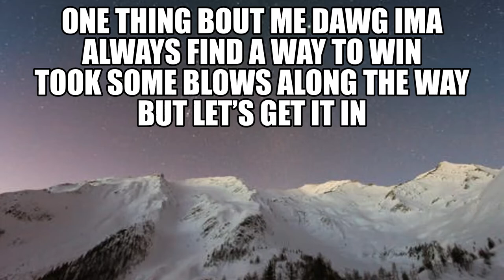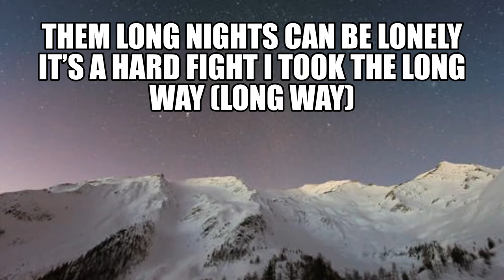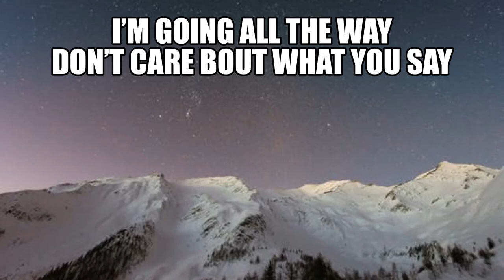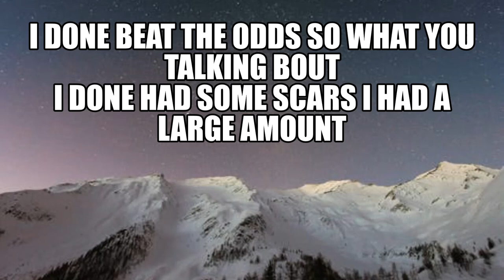Tae Love - Beat the Odds (Lyric Video)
Enjoy Beat the Odds by Tae Love!
Shout out to Tae for requesting me to make this!